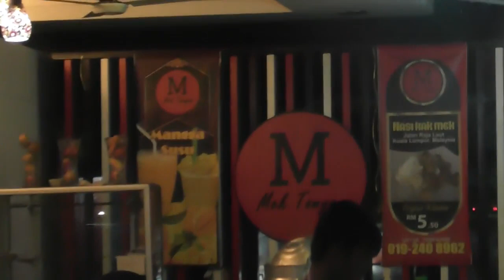MAKANAN ini sedap tapi banyak yg mubazir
INI ADALAH MAKAN LAUT,,,,,,, TAPI BANYAK YG MUBAZIR DI MAKAN INI SEBAB TAK BOLEH DI MAKAN,,